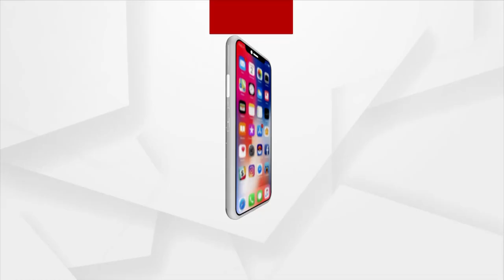ଆଜି ଜଗତସିଂହପୁର ଜିଲ୍ଲା ୧୨ ଘଣ୍ଟିଆ ବନ୍ଦ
ଆଜି ଭାରତୀୟ ଜନତା ପାର୍ଟି ଜଗତସିଂହପୁର ବନ୍ଦ । ମମିତା ମେହେରଙ୍କୁ ନ୍ୟାୟ ପ୍ରତିବାଦ ଓ ଦିବ୍ୟଶଙ୍କର ମିଶ୍ରଙ୍କ ବହିଷ୍କାର ଦାବିରେ ଆଜି ବିଜେପି ପକ୍ଷରୁ ପାରାଦୀପରେ ବିଜେପି ପକ୍ଷରୁ ବନ୍ଦ ଡାକରା